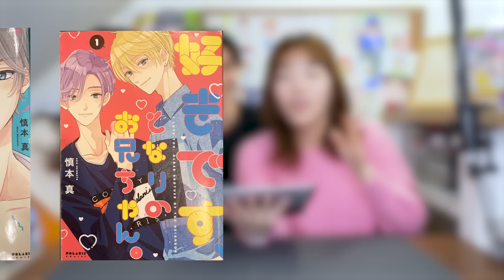YouTube歴3年のプロ絵師が動画で描いたイラスト紹介！幻の激レアもみせます！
『描けるようになりたい！なら読んでみて。
超かんたん！しんもと流マンガキャラの描き方』
書籍はこちらから↓

＊OP・EDアニメーション：イナゾーギミック【Twitter＠inazzo_ipadpro】
＊OP：ジングル素材05　Track by G-MIYA
＊ED：ブリキの汽車に乗って　Track by KK

2009年に白泉社LaLaでデビューして以来、